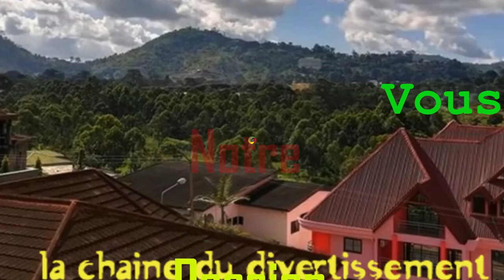Les Filles nous disent, pourquoi c'est bon de sortir avec des Hommes mariés.